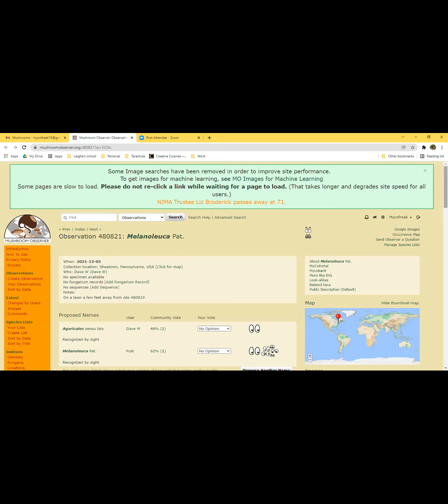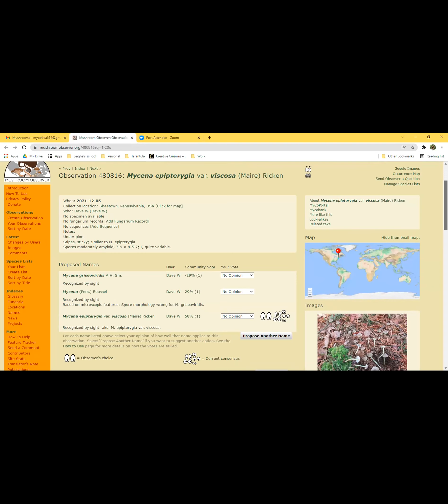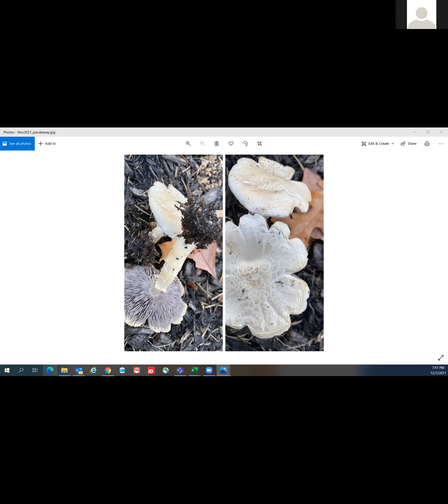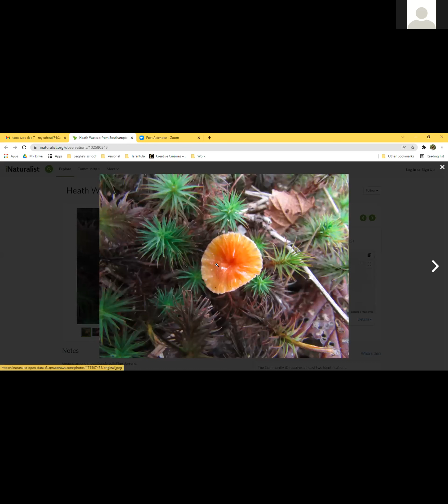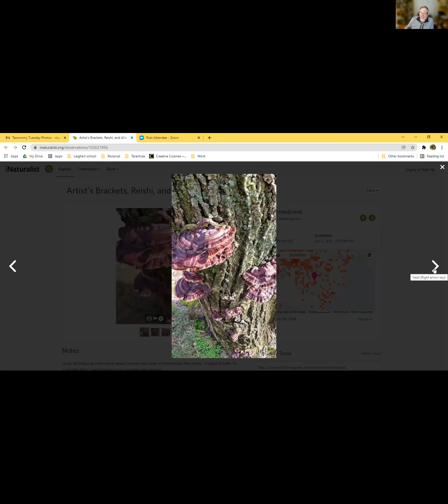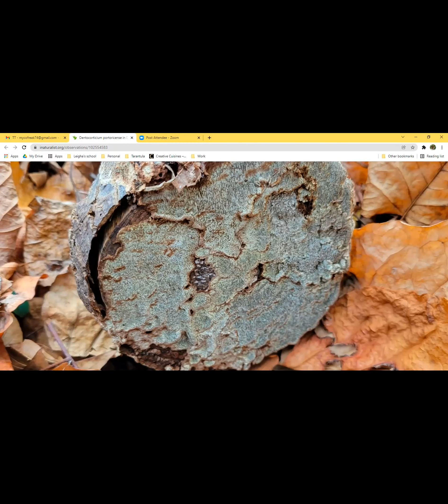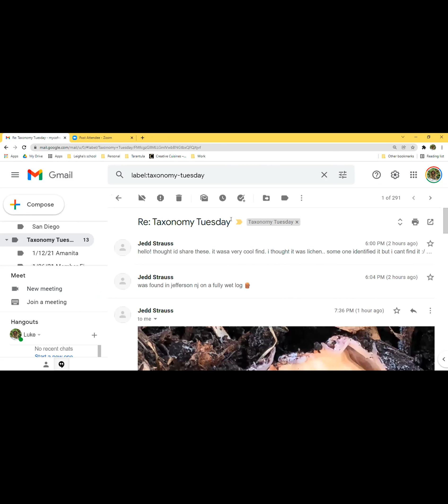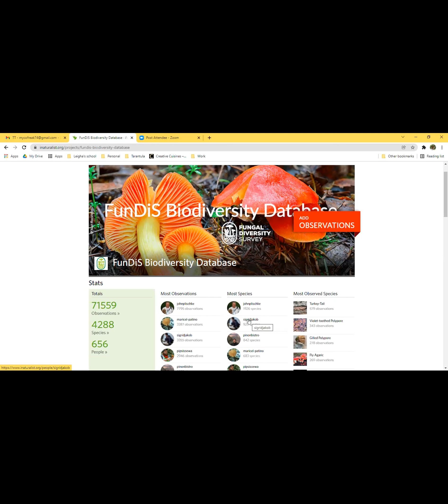Taxonomy Tuesday 12.7.2021 Member Finds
Members share their fungal finds.